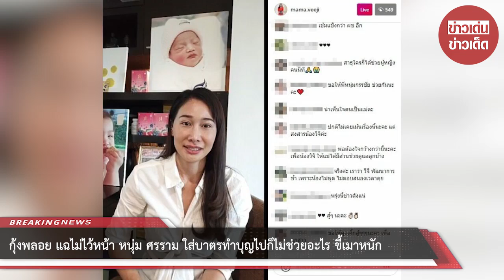กุ้งพลอย แฉไม่ไว้หน้า หนุ่ม ศรราม ใส่บาตรทำบุญไปก็ไม่ช่วยอะไร ขี้เมาหนัก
ขอบคุณที่มา :
ขอขอบคุณข้อมูลจาก: